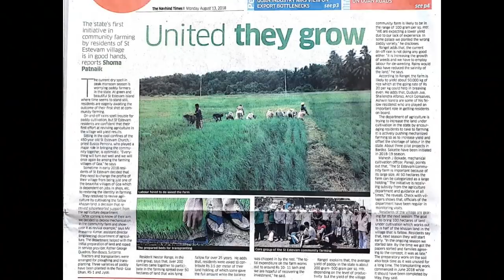St.Estevam Villagers unite to revive farming on land laying fallow for years.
The state’s farming community, which has been on the decline in
recent years, has reason to rejoice. Innovating with space, the practice of
community farming, wherein multiple members of the farming community
join hands to cultivate land together, will soon get a boost.
For starters, the government will initiate community farming at agricultural
land in St Estevam.
A new paddy variety, Goa Dhan-1, by Old-Goa based ICAR is expected to
be grown in the saline areas of this land while the regular paddy varieties,
Jaya and Jyoti will be cultivated in the non-saline areas.
“There are well-intentioned people who want to do something for theirland and village and they are slowly returning to farming. In St Estevam, the community farming model will be implemented this Kharif season. Farmers are targeting 50-60 hectares of land for cultivation. The result of their hard work will be visible in October. Based on this learning experience, next year we will work to improve on the initiative,” said agriculture director, Nelson Figueiredo.
People who want to cultivate in a group will be able to do so in two ways. Members can either cultivate the fields and market the output as one unit or they can use some common infrastructure such as fencing but produce and market the output separately.
In the first case, members will themselves plough the fields, transplant the crop, harvest it and marketing it. In the second case,
members-only create common infrastructure thus saving themselves the hassle of multiple types of machinery and creating obstructions in or around their fields. In this model, however, farmers have the option of cultivating, harvesting and marketing the produceindividually.
Sources from the Directorate of agriculture have said that the file has already been sent to the government and that approvals are expected to come through.
“We have done the groundwork for the preparation of this scheme and only its formal implementation is in the pipeline,” anagriculture official said. “Land at St Estevam is already being prepared for ploughing. We have tied up with some agencies. They will be undertaking the task of mechanized transplanting.”
“Community farming is a wonderful initiative, especially for owners of fallow land who have lost track of the boundaries of their particular stretch of land. At St Estevam, some of the lands had not been cultivated for about 25 years or more. Community farming will also help revive such land.” Figueiredo said